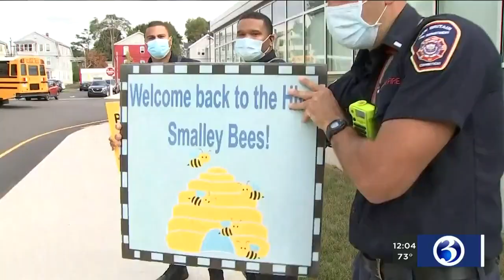Video: Waterbury students head back to school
Waterbury Public Schools had their first day of school on Monday following the long Labor Day weekend.